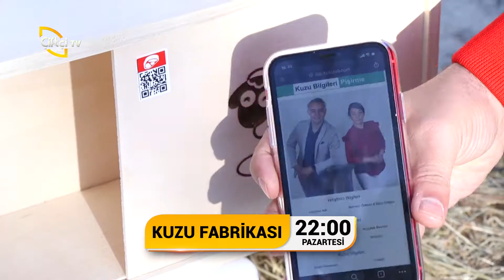KUZU FABRİKASI 27 01 2020 FRAGMAN